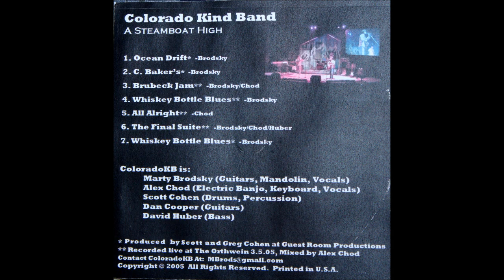Colorado Kind Band - All Alright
Album: A Steamboat High